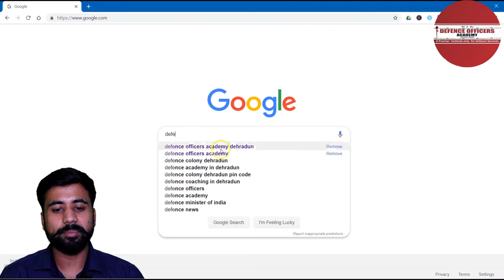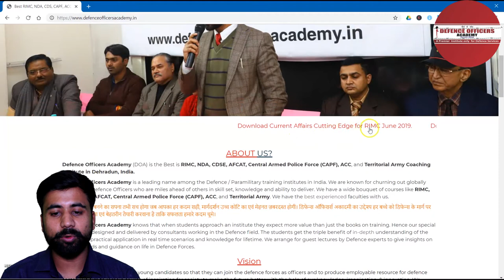RIMC June 2019 - Important Current Affairs + Gk facts. For GK paper 2nd June.